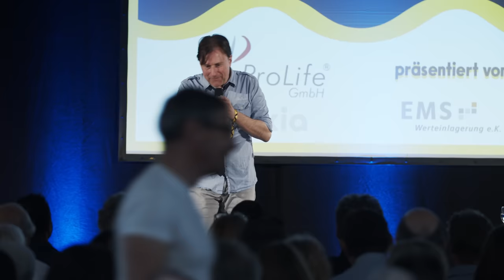Kabarett: Wenn Realität zur Satire wird (Ludger K.)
Nichts und niemand ist sicher vor diesem Kabarettisten: Ludger K. zieht jeden und alles durch den Kakao. Mit seinem Programm "Orwell war ein Optimist" trat er auf beim Event "Marc Lädt Ein" und brachte die rund 450 Zuschauer gut zum Lachen.